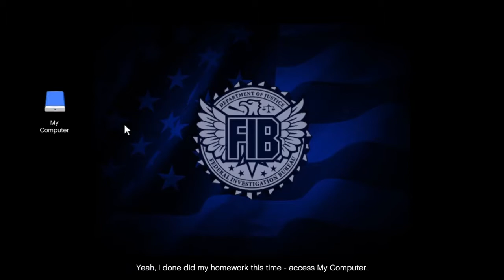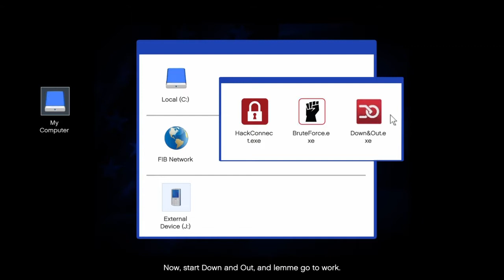GTA 5 : The Bureau Raid (Part 49) | No commentary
Please don't fight in the comment section. We are a community and communities is not a Warzone.

Mah Instagram : dominicgaming_05

Thanks.